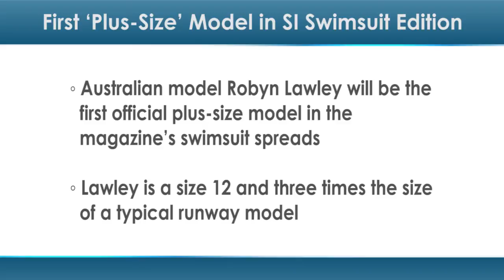‘Plus Size’ Model in Swimsuit Edition Sparks Debate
Another plus-size model will appear alongside a historic plus-size ad in the newest Sports Illustrated swimsuit edition. Australian model Robyn Lawley, 25, will be the first official plus-size model in the magazine’s swimsuit spreads